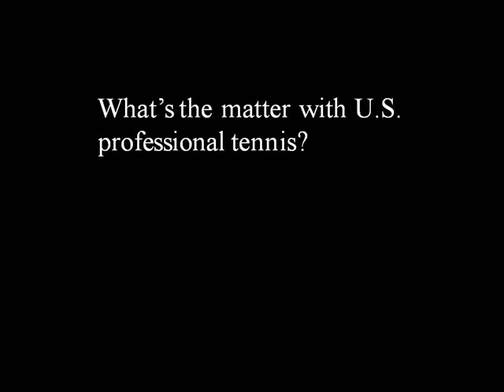Interview with David Roditi, Head Coach of TCU Men's Tennis Team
David Roditi is a former professional tennis player. He reached a career-high of No. 41 in the ATP doubles rankings and he also represented Mexico in 10 Davis Cup matches. Before taking over as head coach at TCU, Roditi was a Lead National Coach at the USTA from 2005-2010.